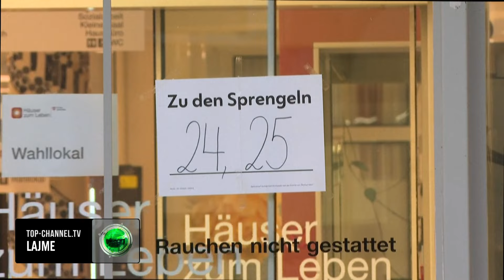Top Channel/Austria shkon djathtas. Rezultatet e zgjedhjeve nxjerrin fituese partinë e Herbert Kickl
Partia e së djathtës ekstreme, Partia e Lirisë fitoi zgjedhjet e përgjithshme që u mbajtën të dielën në Austri për herë të parë, të paktën kështu diktojnë rezultatet fillestare. Partia e udhëhequr nga Herbert Kickl mori 29.1 për qind të votave, gati tri pikë përqindjeje më shumë se partia konservatore në pushtet, Partia Popullore Austriake, e cila thuhet se ka marrë 26.2 për qind të votave.
Megjithatë, ekstremistët kanë dështuar të marrin shumicën në Parlament, cka do tju jepte të drejtën për të formuar vetë Qeverinë e re të Austrisë.Partia e Lirisë ka qenë në koalicion qeveritar më parë, por partia konservatore ka thënë se nuk do të pranojë të futet në një koalicion qeveritar të udhëhequr nga Kickl.
Rivali kryesor i Kickl, kancelari në largim Karl Nehammer, ka thënë se “është e pamundur të formosh Qeveri me dikë, i cili i adhuron teoritë konspirative”.